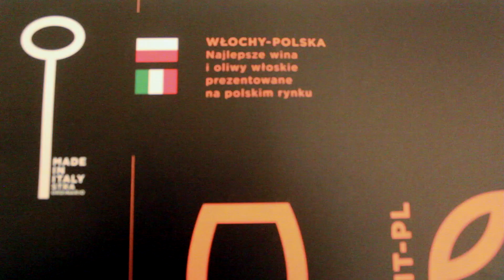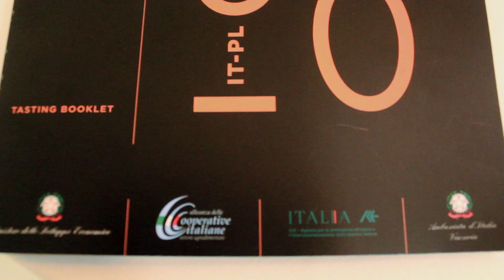S.E. Riccardo Guariglia inaugura la mostra a Varsavia su vino e olio italiani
Nei giorni dal 14 al 17 ottobre 2013 si sono tenuti una serie di eventi finalizzati a promuovere i vini e gli olii extravergini italiani in Polonia.

Il progetto è stato promosso dell'Alleanza delle Cooperative Italiane, che rappresenta il coordinamento tra AGCI, Confcooperative e Legacoop che rappresenta 43.000 cooperative, per un valore della produzione pari al 90% del fatturato complessivo prodotto dalla cooperazione in Italia. Con il prezioso supporto del Ministero dello Sviluppo Economico, l'Alleanza delle Cooperative Italiane ha concepito un'azione sistematica finalizzata a raggiungere i principali operatori polacchi nel settore del vino e dell'olio di oliva. Il proposito è stato quello di far crescere l'interesse verso questi tipici prodotti italiani. In rappresentanza dei produttori italiani sono stati selezionate dieci cooperative a rappresentare tutto il movimento cooperativo dell'area vitivinicola e olearia.
Per la realizzazione del progetto, L'Alleanza delle Cooperative Italiane si avvalsa di due aziende di riferimento in Polonia: Core Sp. z o.o. di Varsavia per il coordinamento del progetto  e organizzazione logistica, e la rivista Wino Magazyn per le azioni di comunicazione e organizzazione in loco degli eventi.